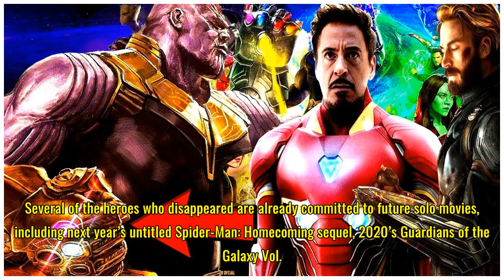Avengers: Infinity War Ending Theories – Avengers 4 Speculation and Spoilers